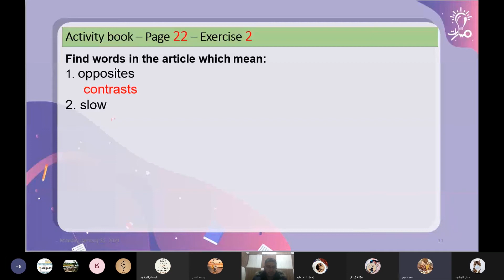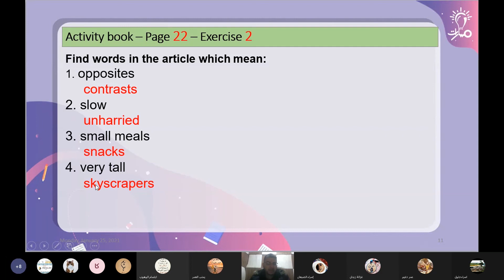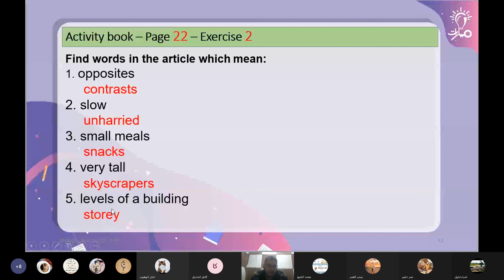التمرين 2 صفحة 22 من تمارين مراجعة الوحدتين الثالثة والرابعة في كتاب النشاط لغة إنكليزية للصف التاسع